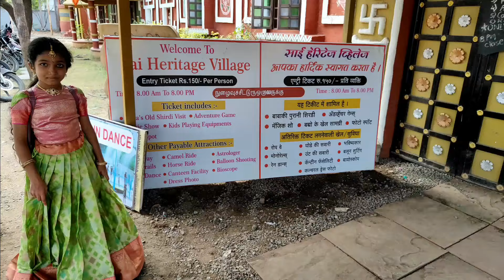షిరిడీ లోని సాయి హెరిటేజ్ విలేజ్.......Sai Heritage village in Shirdi#hiritage village🙏🙏🙏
Hi friends today my vedio is Sai Heritage village in Shirdi.